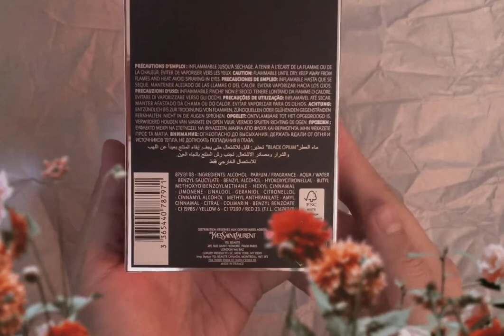Unboxing Black Opium ASMR